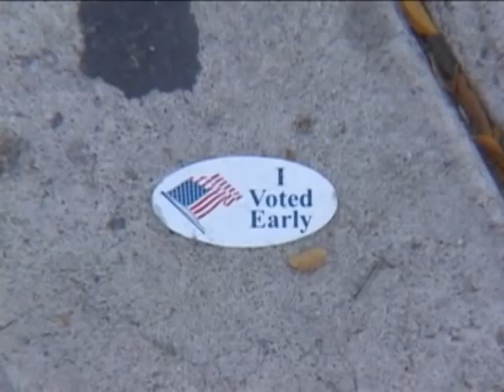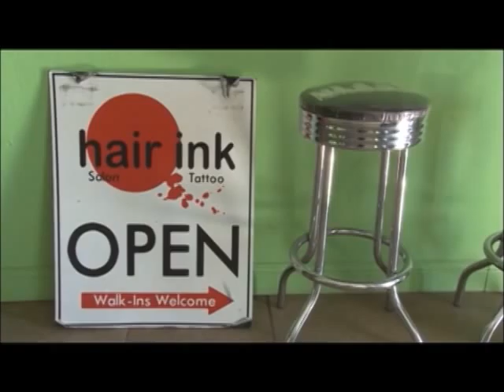UNM News, Nov. 26, 2012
In this edition of UNM News. . .  Briana Morfin, Bridget Chavez, Louis Etemadi, and Alyson Alford report that some students voted early and others waited in long lines on Election Day.  Reporters Chelsea Erven and Ryan McGinnis profile local tatoo artist "Spider Loco," and Jordan Unverzagt and Samantha Aumack Albuquerque's home-grown "Dia de los Muertos" parade.

Anchors:  Ashley Martinez and Briana Morfin

Runs 9:26

Produced as part of the Communication and Journalism Broadcast News I class at the University of New Mexico